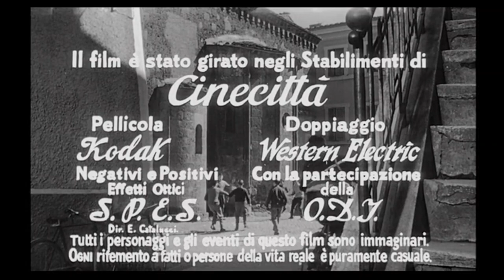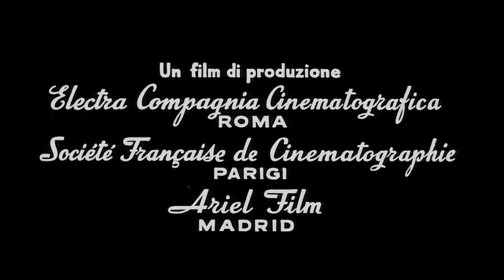Amore e chiacchiere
Il ricco commendatore Bonelli, Gino Cervi, è proprietario di una splendida villa, che sorge in una località marina di fronte a una pittoresca insenatura. La vista che si gode dalla villa è però minacciata dalla presenza di una ospizio per anziani, che era stata parzialmente distrutta durante la guerra, e che ora si vuole ricostruire. Il commendatore ha delle conoscenze altolocate e potrebbe impedire il progetto, ma il vicesindaco appoggia le rivendicazioni popolari.

Un avvocato, che è anche assessore comunale facente funzione di sindaco, ha il difetto di ritenersi un abile oratore, e da questo il commendatore cerca di trarre profitto offrendogli di tenere il discorso di inaugurazione della villa alla presenza di molte autorità e della televisione. Egli però pone una condizione: l'avvocato otterrà l'incarico, se dichiarerà in pubblico di voler impedire la deturpazione del panorama. Il vicesindaco è disposto ad accettare, anche perché nel frattempo le sue idee democratiche hanno subito un duro colpo con la fuga da casa del figlio, fidanzatosi con la figlia dello spazzino comunale.

Tale fidanzamento era stato inizialmente vietato dallo stesso padre della ragazza, con modi rudi che prevedevano anche ripetuti schiaffi alla propria figlia. Nel momento in cui lo stesso netturbino, attraverso malintesi, arriva a parlare col sindaco del fidanzamento tra i due giovani, il sindaco, Vittorio de Sica, vieta in modo indiscutibile tale possibilità, prima facendo un quadro dei tempi necessari affinché i ragazzi possano crescere, arrivando allo Sbarco sulla Luna, che prevede per il 1970, poi con minaccia di licenziamento immediato del netturbino stesso. Intanto i vecchietti, stanchi di aspettare, iniziano la costruzione dell'asilo. A questo punto l'avvocato fa una promessa solenne davanti alle telecamere, e poi dà al figlio il permesso di sposarsi. I due giovani, dopo un tentativo di suicidio, vengono fermati da un poliziotto e riportati a casa; il commendatore deve accettare così il fatto compiuto.